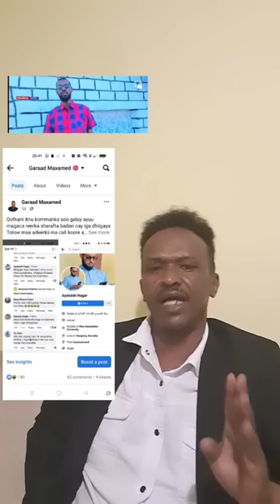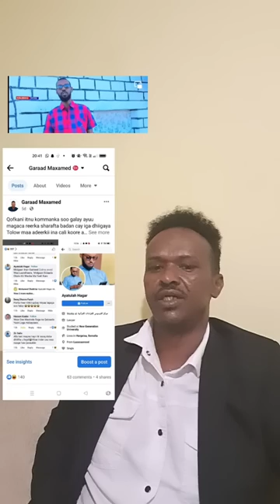Maxaa Ka Soo Kordhay Gaadiidkii-Dagaal Ee Laga Qabsaday Beesha Siwaaqroon? - Garaad Maxamed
Waxaanu Diirada Saarnaa Dhacdooyinka Saameynaya Nolosha Bulshada Iyo In aanu Gaadhnoo In Ka Badan 1-Milyan Oo Qoys Oo Ku Kala Nool Adduunka Oo Dhan, Aragtidayadu Waa Mid Ay Ku Kalsoon Yihiin Dadka Ku Xidhan Dhaayomaal Tv Ee Kunool Daafaha Dunida, Dhaayomaal Tv Wuxuu Kuu Soo Gudbinayaa Warar, Wareysiyo Iyo Faallooyin Ku Saabsan Arrimaha Caalamka, Afrika Iyo Soomaalida.